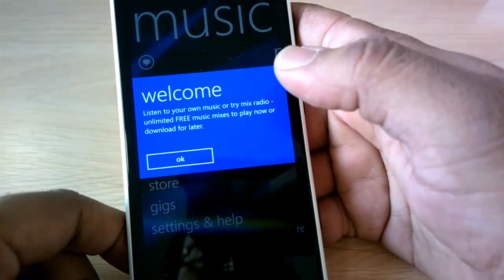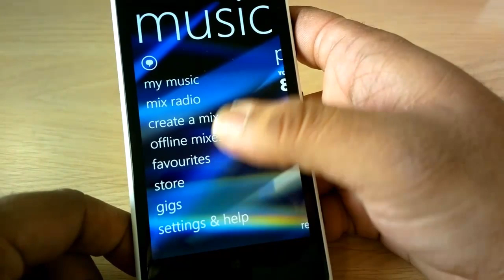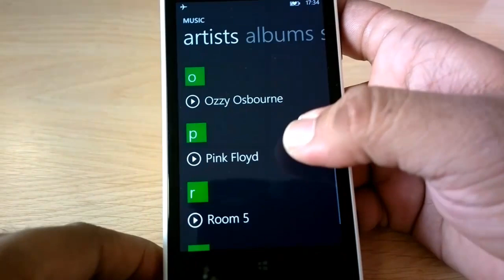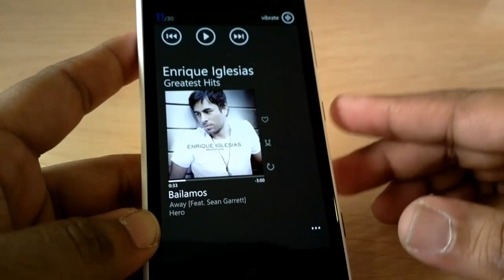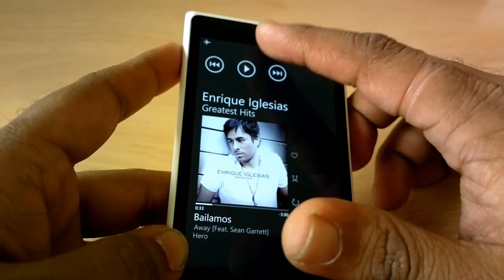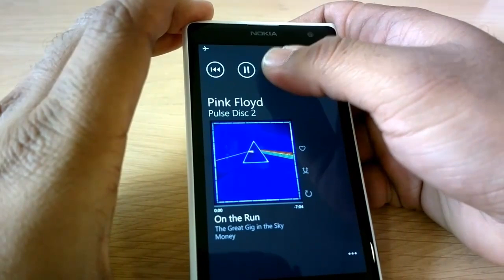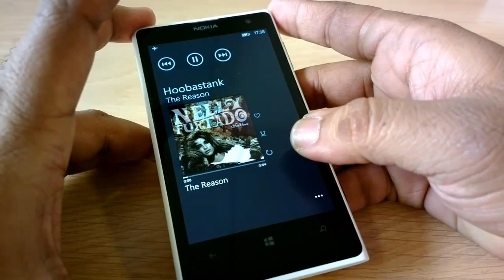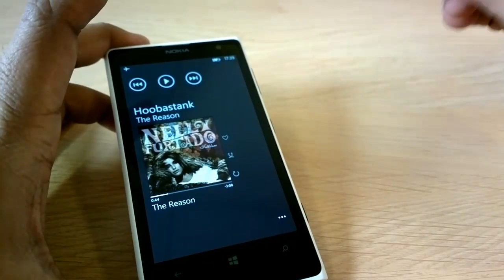Lumia 1020 Music Review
Check how Lumia 1020 performs on the external speakers and other music features.